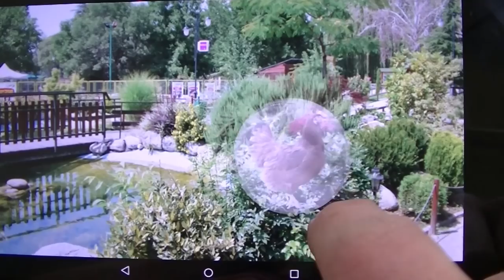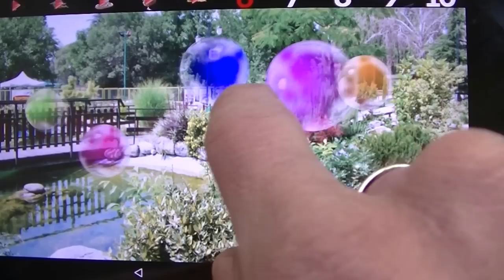Animals & Math - game for kids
Learn math and animals sounds! This free math game is for kids 1-5 years old. Parents know how important math for kids is. Math & Animals for Kids helps you to teach children count to ten. Download our free animals game, and see by yourself. Children learn numbers just by playing it.
There are 50 animals to explore: pictures, sound and even videos! We begin to count: 1,2,3...